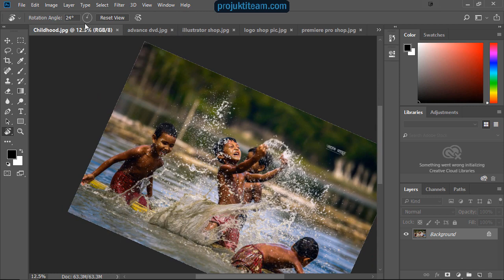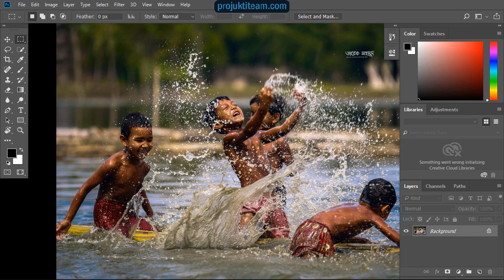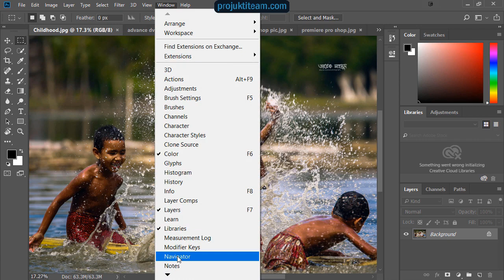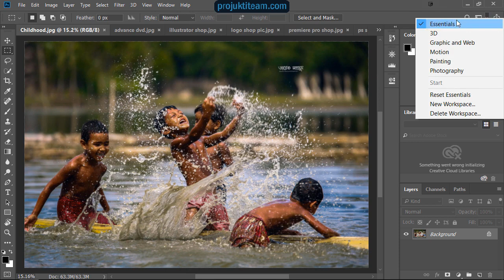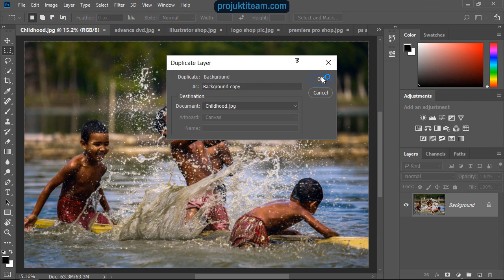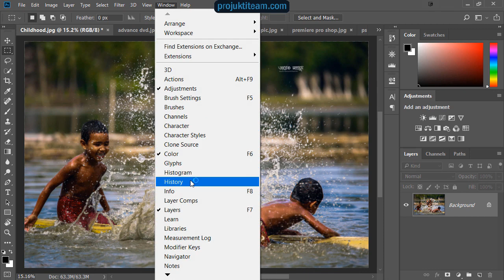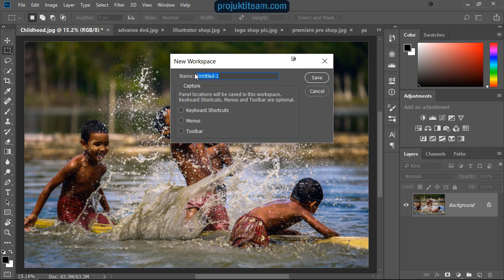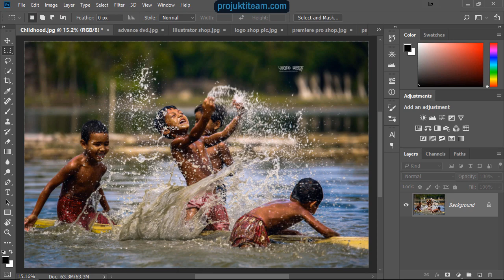adobe photoshop tutorial workspess { 4} 2022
photoshop er workspess er kaj jante parbo

photo editing korte parbo
adobe photoshop er workspess er kaj jante parbo